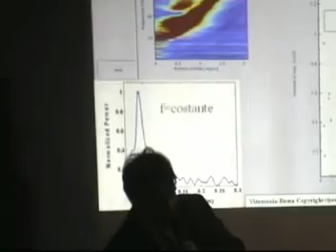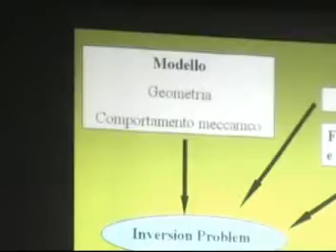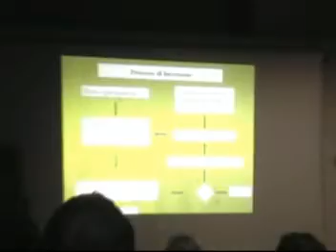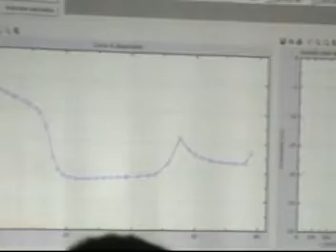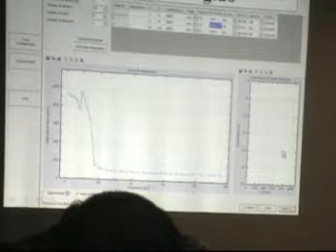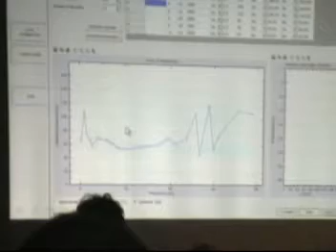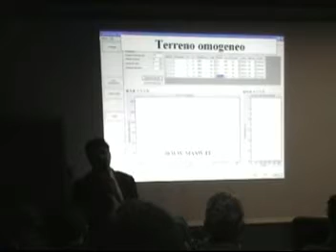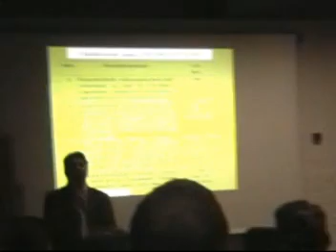masw 3 di 4.mpg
CARATTERIZZAZIONE SISMICA SEI SUOLI CON LA MASW NG. V. ROMA